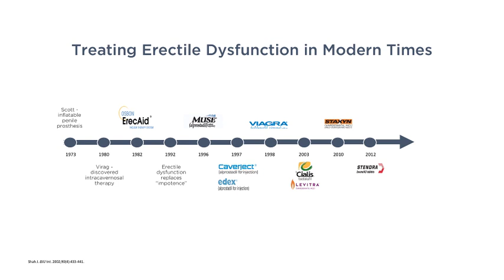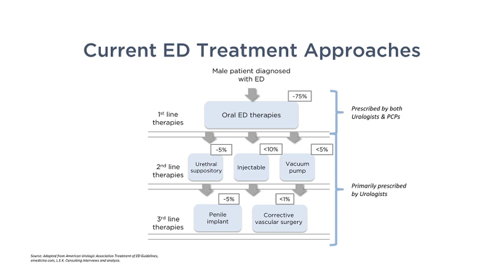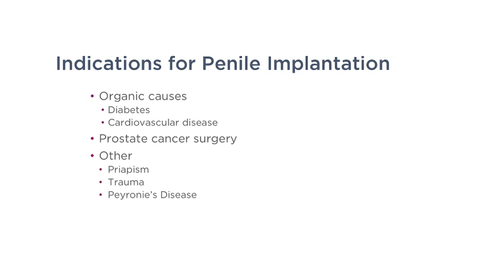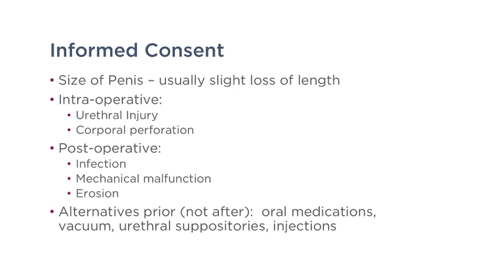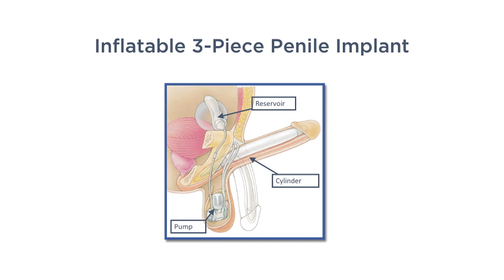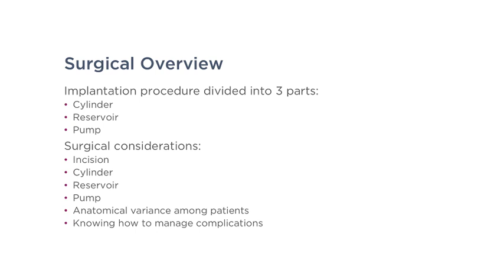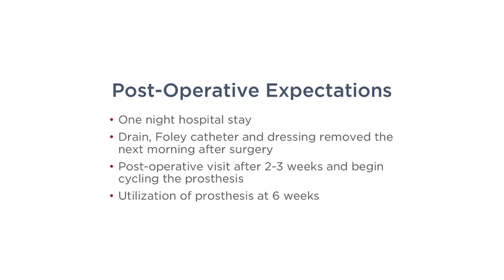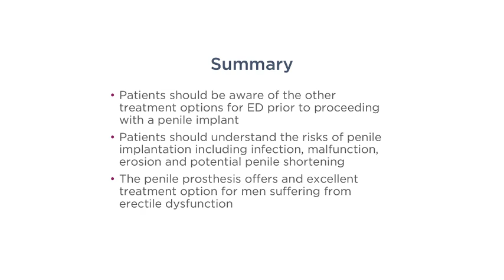What you need to know about Penile Prosthesis: The Penile Implant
Dr. Mohit Khera, a leading urologist at Baylor College of Medicine, explains what a penile prosthesis is, including post-operative benefits and potential complications.